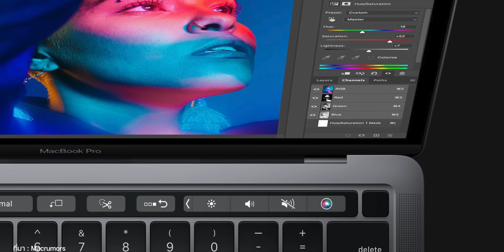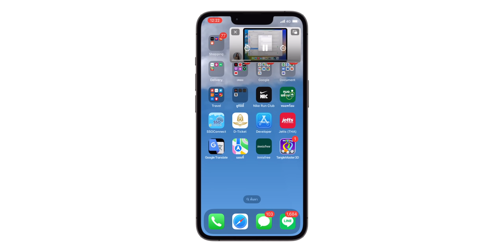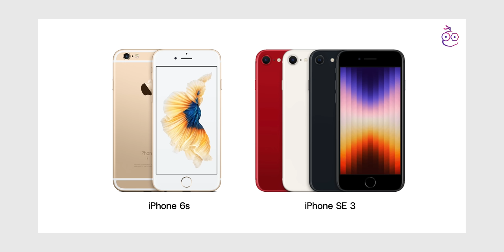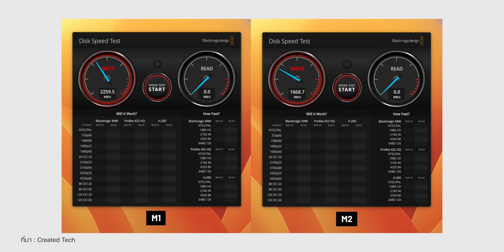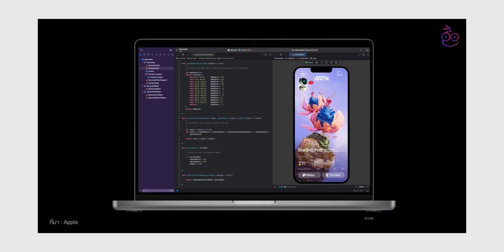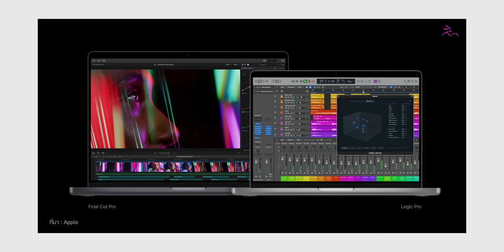MacBook Air ชิป M2 รุ่น SSD 256GB อ่านเขียนช้ากว่ารุ่นก่อนหน้าเหมือนกัน! | iMoD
🔴 สรุปข่าว Apple และข่าวไอทีประจำสัปดาห์ อัปเดต 18 ก.ค. 65 มีอะไรน่าสนใจบ้าง ไปชมกันเลย!

00:00 - เปิดคลิป
00:20 - ข่าวที่ 1 Apple เตรียมเพิ่ม MacBook Pro Touch Bar เป็นสถานะ Vintage
01:14 - ข่าวที่ 2 YouTube เปิดให้ใช้ฟีเจอร์ PiP บน iPhone แล้ว!
01:59 - ข่าวที่ 3 กัปตันอเมริกา บ่นคิดถึงปุ่ม Home ใน iPhone 6s
03:03 - ข่าวที่ 4 MacBook Air M2 รุ่น 256GB SSD ช้ากว่ารุ่นก่อนหน้าจริง
04:26 - ข่าวที่ 5 ข่าวลือ MacBook Pro ชิป M2 Pro, M2 Max อาจเปิดตัวปลายปี 2022
05:22 - ทิ้งท้าย

⋅ ดูข่าวที่ 1 เพิ่มเติมได้ที่
⋅ ดูข่าวที่ 2 เพิ่มเติมได้ที่
⋅ ดูข่าวที่ 3 เพิ่มเติมได้ที่
⋅ ดูข่าวที่ 4 เพิ่มเติมได้ที่
⋅ ดูข่าวที่ 5 เพิ่มเติมได้ที่